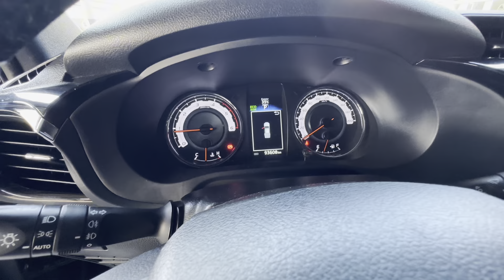{ A venda} - Toyota Hilux Srx 2.8 4x4 Diesel 2019!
Fala pessoal tudo joia com voces?
Olha mais essa oportunidade que desembaraca em nosso canal.
Toyota Hiluix Srx 2.8 4x4 Diesel(Edição de aniversário)
2019/2019
93.000km
Valor: R$215.990 A VISTA- ESTUDA PROPOSTA!
Veiculo em Campo Grande Ms
Rua: Coronel Antonio 848
Insragram: @garagemzero67